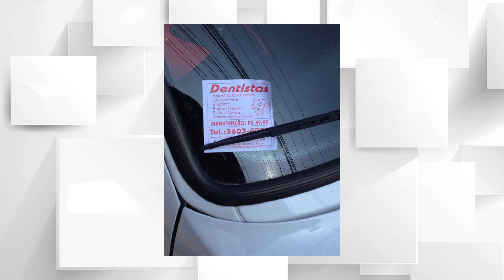CROSP no Ar: fiscalização realiza 94 apreensões nos últimos meses